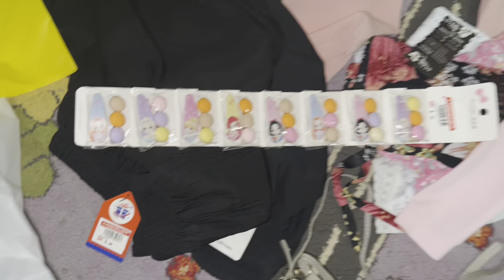Bye Bye 2023 || Happy New Year 2024 || New Year Fireworks in Dubai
home schooling in uae,
supermarket in dubai,
Morning to night routine of indian mom,
Cooking video,
Cleaning hacks,
Kitchen tips and tricks,
Busy indian mom routine,
house hunting in dubai,
Room for rent in Dubai,
Moving to Dubai,
Setting a new home,
House organizing,
New House set up,
Moving vlog,
Christmas in Dubai,
Happy new year in Dubai,
Dubai’s night life,
New year fireworks in Dubai,